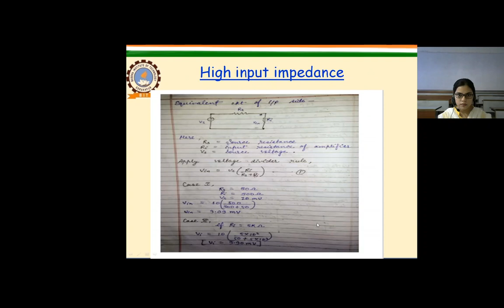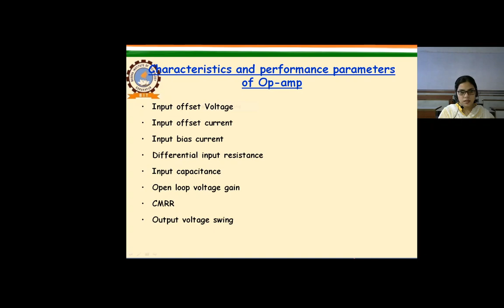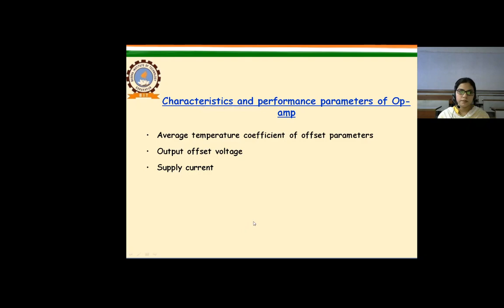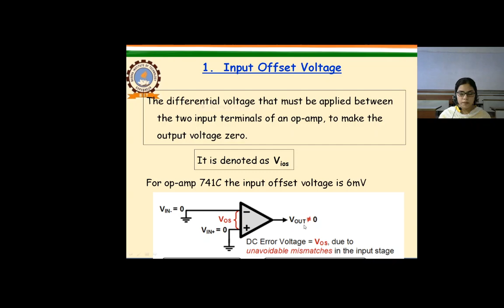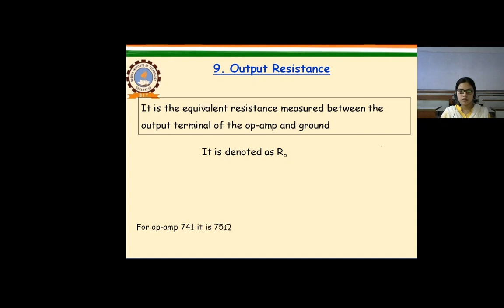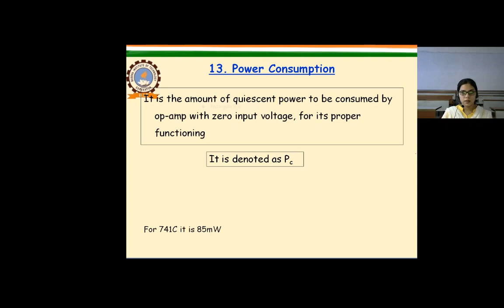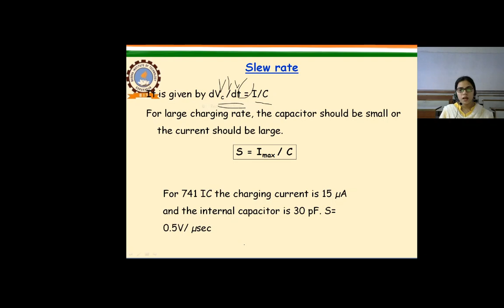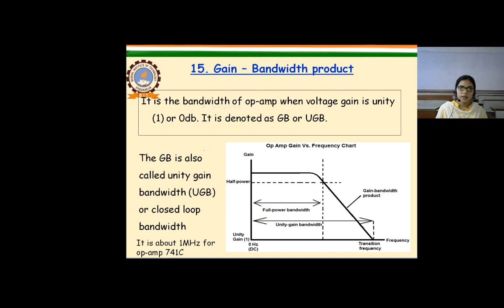IC L- 2 Electrical characteristics of 741 Op amp